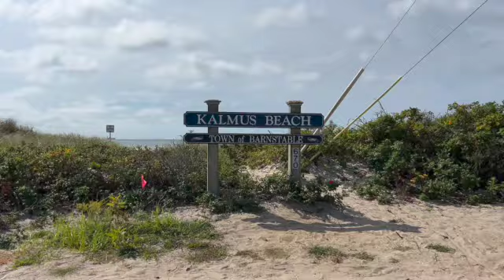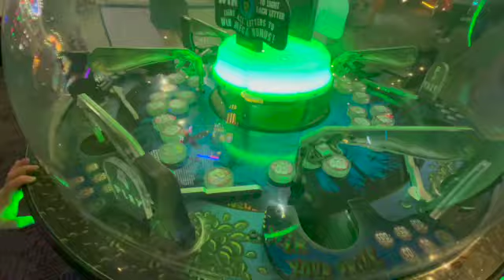September Vlog 2 - weekend highlights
September vlog number 2!
I started this month off thinking I would vlog each weekend but it just didn't work out that way. I did manage to grab some clips from the second and third weekend in September, so here they are!
I hope you enjoy this little highlights reel!
If you are still here, drop a duck emoji below.
Thanks! 🦆